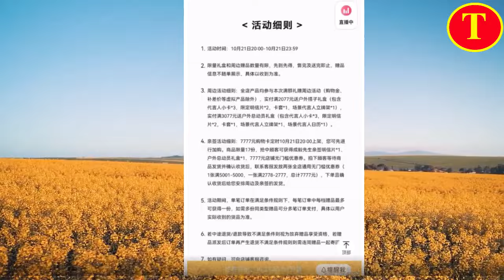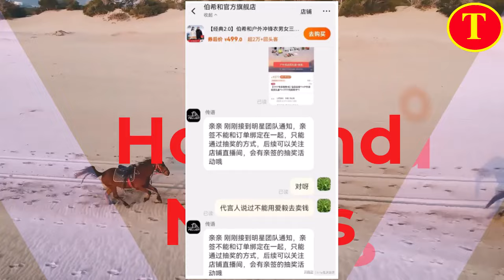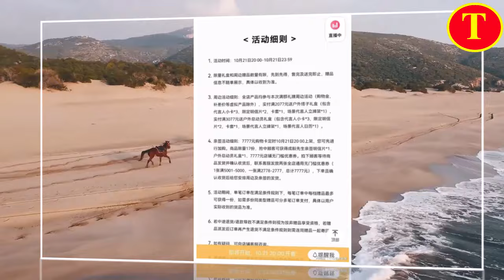成毅说亲签不能是牟利的手段，他真的舍不得果果们多花一分钱！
成毅 , Trình Nghị , Cheng Yi , 成毅 , Trình Nghị , Cheng Yi , 성인 , Сэйки , เซกิ ,
成毅，本名傅诗淇，1990年5月17日出生于湖南省怀化市辰溪县 ，中国内地影视男演员，毕业于中央戏剧学院。
2011年，出演个人首部电视剧《唐宫美人天下》。2012年，完成个人大银幕处女作《诡爱》。2013年，主演青春爱情电影《原谅我，来不及爱你》。2014年，主演悬疑电影《女生宿舍》。2016年，因在古装仙侠剧《青云志》中饰演林惊羽而受到广泛关注 ；同年，参加校园纪实节目《一年级·毕业季》。2017年，主演喜剧电影《营救汪星人》。2018年，主演网络剧《怒海潜沙&秦岭神树》。2020年，凭借播出的古装仙侠剧《琉璃》获得更多关注 。2021年12月31日，参加《启航2022——中央广播电视总台跨年晚会》。2022年，主演的古装仙侠剧《沉香如屑》和《沉香重华》相继播出 ；同年，主演的法治题材电视剧《底线》开播。2023年，获得百度沸点元宇宙之夜百度沸点年度影响力男演员奖 ；同年，领衔主演的古装武侠剧《莲花楼》和都市剧《南风知我意》相继播出